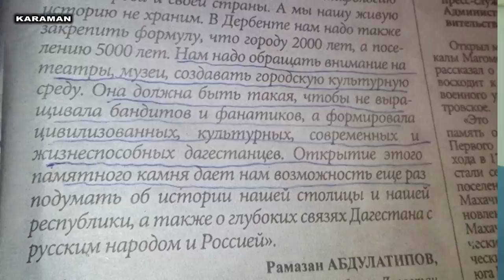Собрание представителей джамаатов таркинских поселков.15 ноября 2014.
Магомедэмин Гаджиев объявил о создании Таркинского района в ближайшее время и попросил голодающих прекратить голодовку на семь дней.По его мнению за это время власти решат требования жителей трех сел.